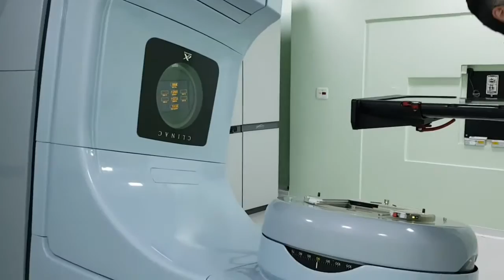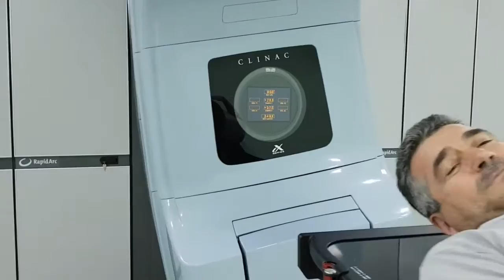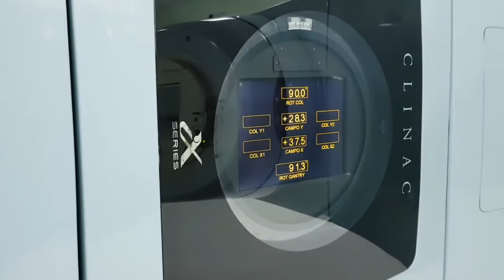🎗INSTALAÇÃO DO ACELERADOR LINEAR É FINALIZADA. ✅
🏨VEJA COMO FICOU ESTE INVESTIMENTO DA SOCIEDADE ATRAVÉS DA EDIFICAÇÃO SOLIDÁRIA! 🏗